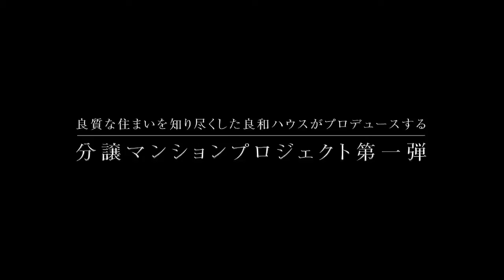新築分譲マンション「エールヴィータ牛田旭」｜広島の不動産・賃貸・売買なら良和ハウス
良和ハウスの広島市東区牛田旭に誕生する新築分譲マンション。
上質を極め、この地に相応しい邸宅情趣を纏う「正統のレジデンス」が誕生。
広島の住まいを知り尽くした良和ハウスが広島の新しい住文化を創造していく。
 分譲マンションの新ブランド「エールヴィータ」はそんな思いと情熱から生まれました。

エールヴィータ牛田旭の詳細はＨＰをご覧ください

お部屋探しのベストパートナー良和ハウス